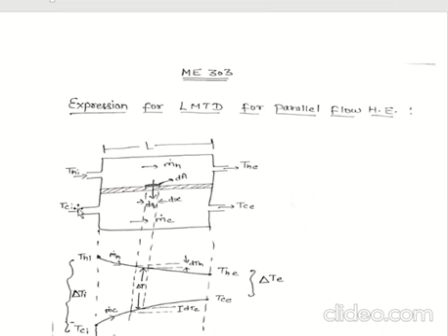ME303 DOUBLE PIPE HEAT EXCHANGERS PART 2 BY PRATEEK KHANDELWAL, SGVGPC BHARATPUR